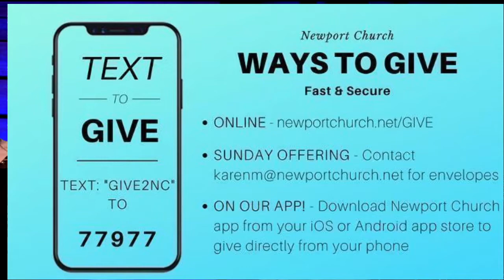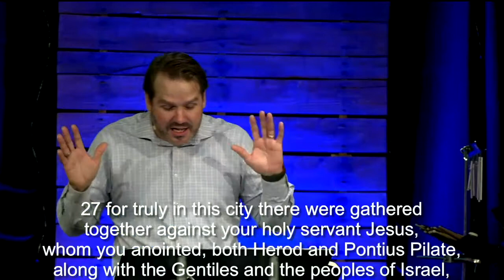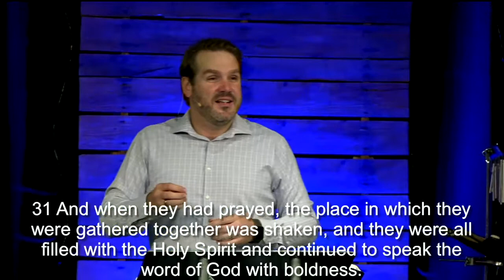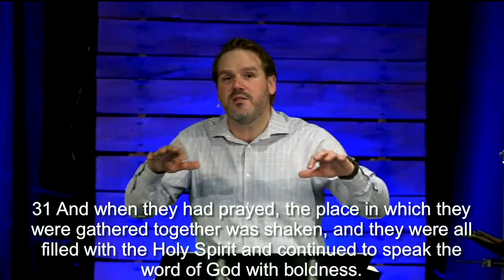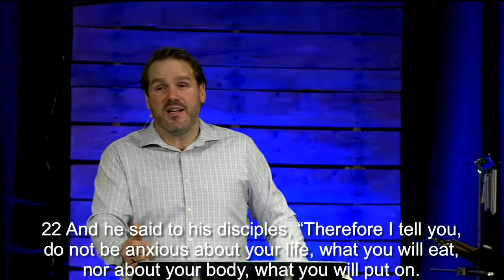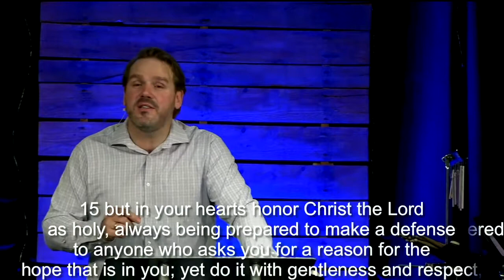You are a Minister | Merle Shenk